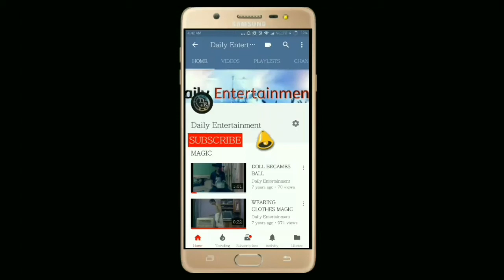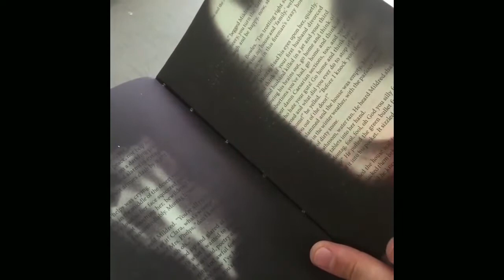Burn Book To Read || In Hindi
Hindi - Foot massage ||manicure pedicure||Magical Book||Coolest dog ever || Hindi commentary||